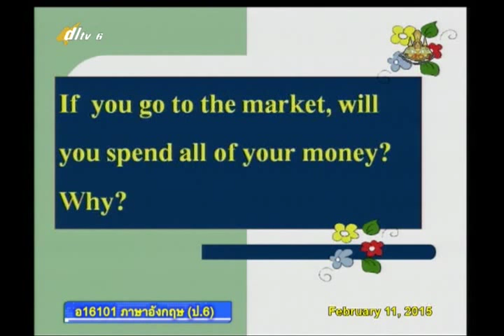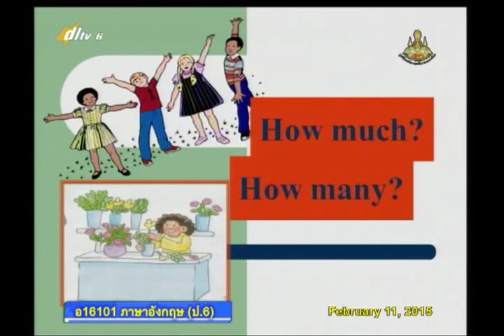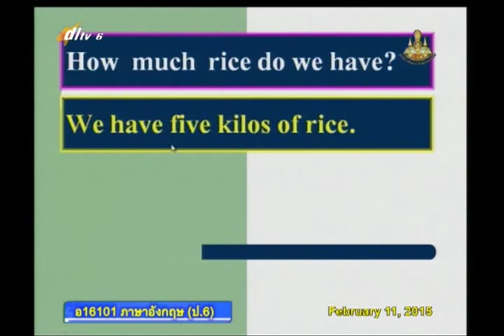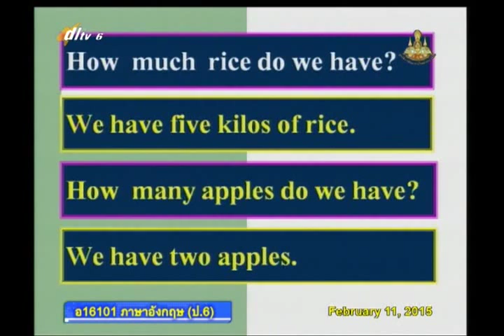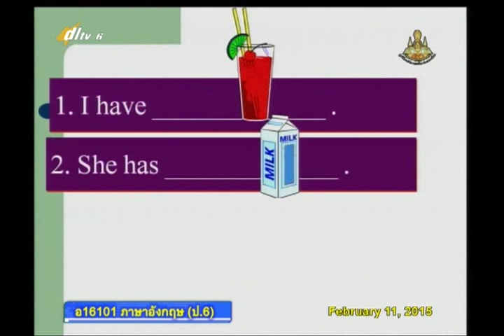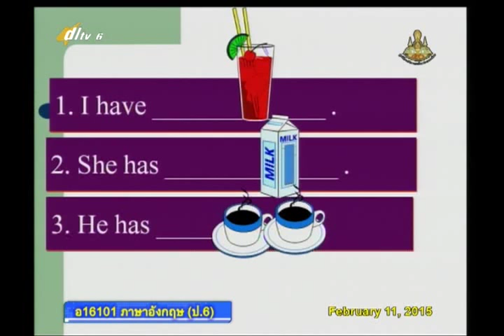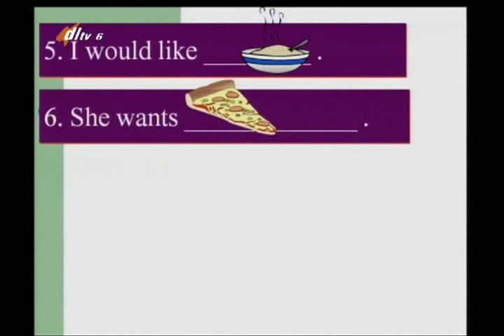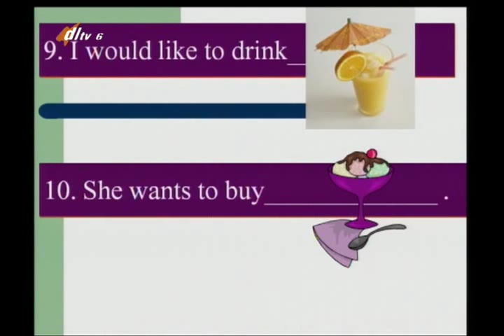040D+6110258+อ+Going Shopping+engp6+dl57t2